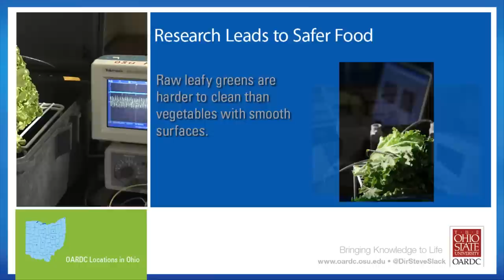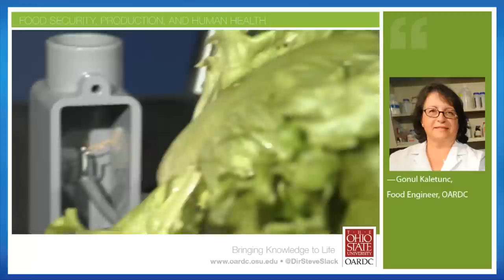Research Leads to Safer Food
Foodborne illness kills about 3,000 Americans and costs the United States $152 billion annually. Although raw leafy greens are among the riskiest foods, that could change thanks to Ohio Agricultural Research and Development Center research.
"Leafy greens are porous. That porosity makes it easy for pathogens to enter the leaf," said microbiologist Ahmed Yousef.
Currently, processors use liquid sanitizers on greens before packaging."But research shows liquid sanitizers are not always effective, and sometimes make the problem worse," said food engineer Gonul Kaletunc. Air pockets can prevent the liquid from ever reaching portions of the leaf surface; when it does,
it may not penetrate the leaf deep enough to reach microbes.
Yousef, Kaletunc, and fellow food engineer Sudhir Sastry are testing more effective gaseous sanitizers—ozone and chlorine dioxide—and determining when it would be best to use them: perhaps during vacuum cooling or possibly during transport.
"If we apply the right techniques in the right place at the right time, we really can improve the safety of produce," Sastry said.